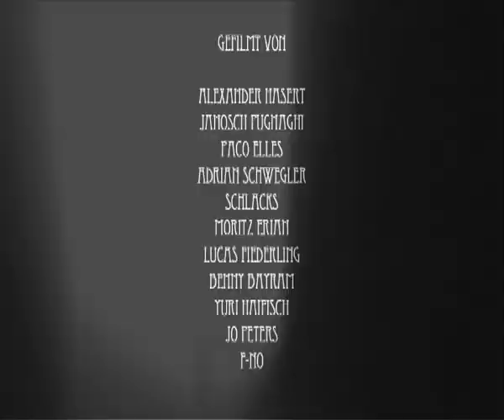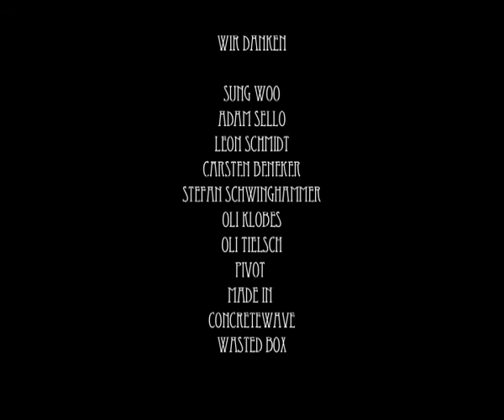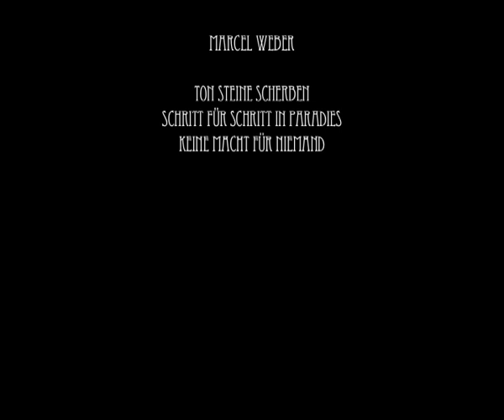Jute Zick - Outro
Local skatevideo from Cologne, Germany. Starring: Michael Niermann, Alexander Hasert, Marcel Weber, Max Dwertmann, Tim Hachen, Paul Weisser, Simon J. Kramer, David Conrads, Paco Elles and Willow.